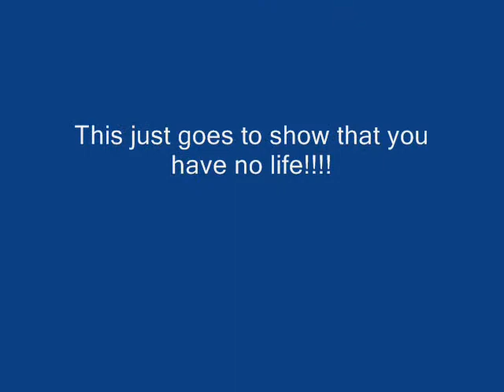Crazy Creamed Kid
Our friend fell asleep on the grass so it looked fun to do random crap to him